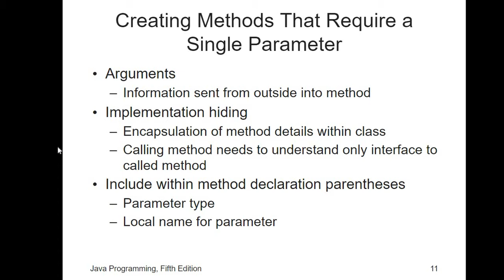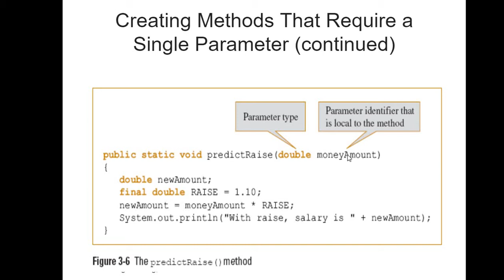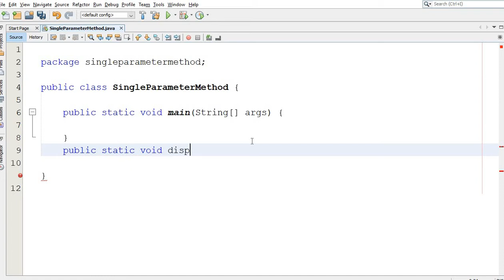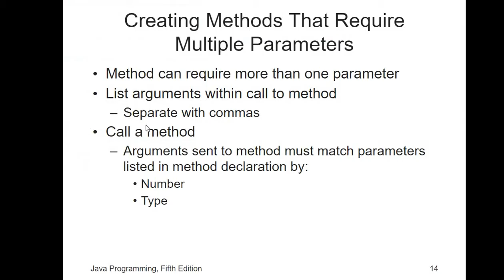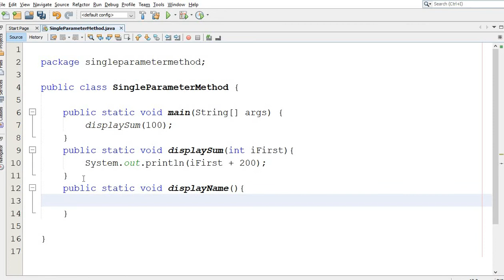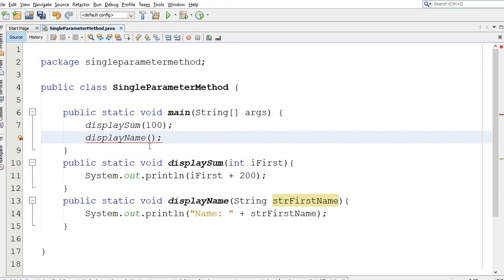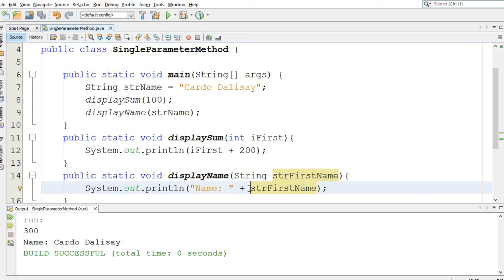Method with Single Parameter